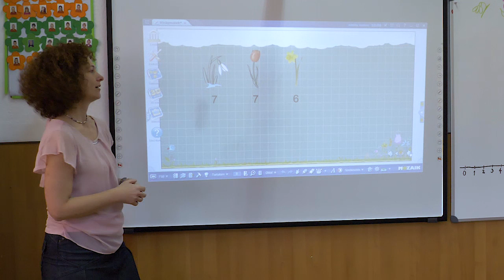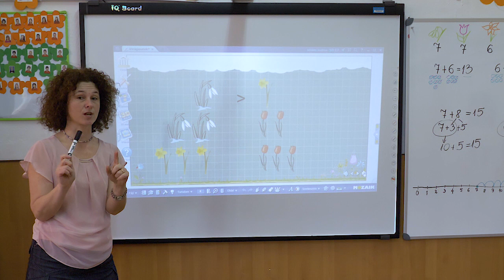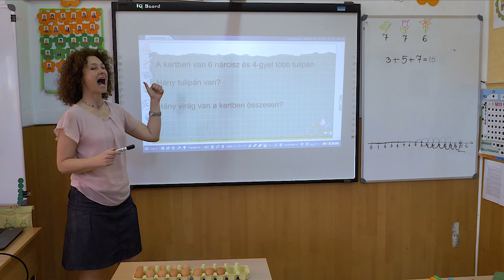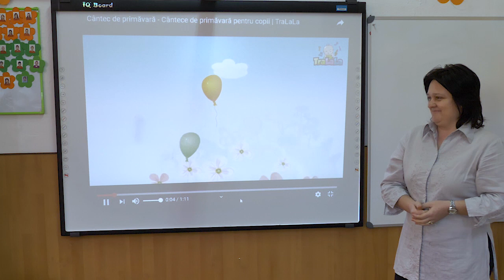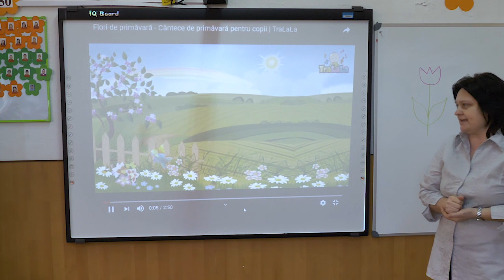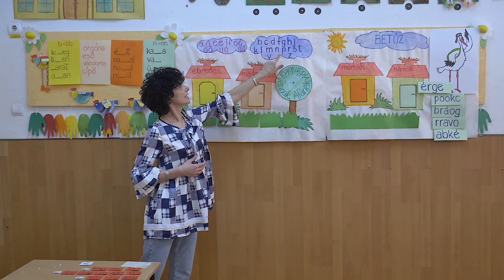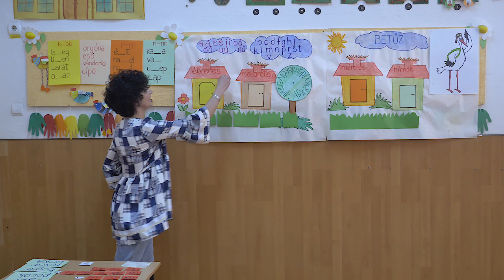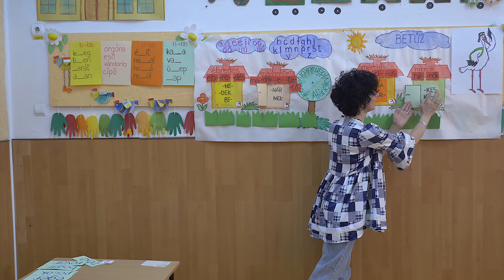Első osztály 01. nap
Távoktatás Bihar megyében, első osztály, első nap.
Matek, román és magyar óra magyar tannyelvű első osztályosok számára.
00:00 – Matek óra
23:00 – Román óra
38:16 – Magyar óra